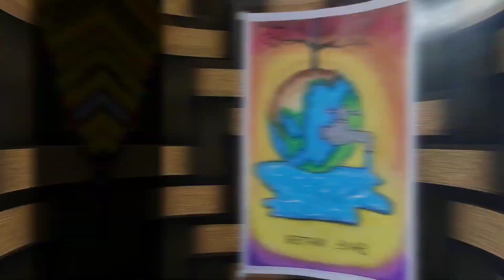Save water drawing | save water drawing for beginners | easy save water drawing